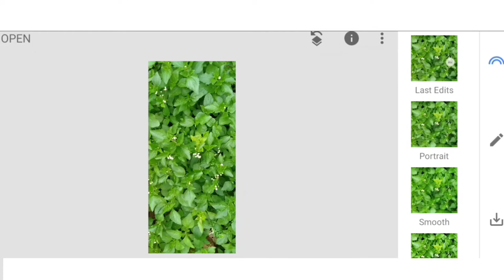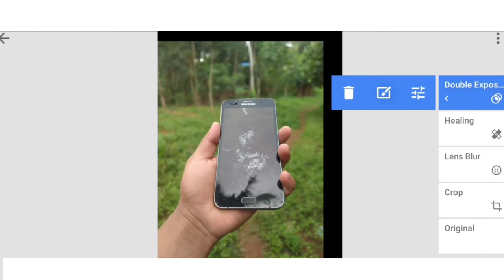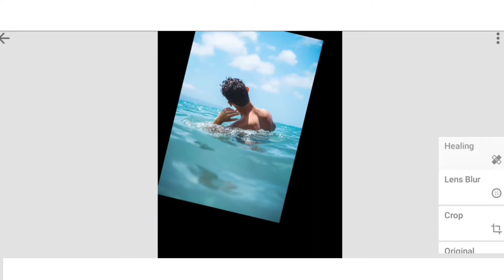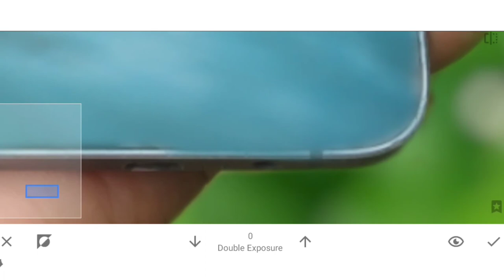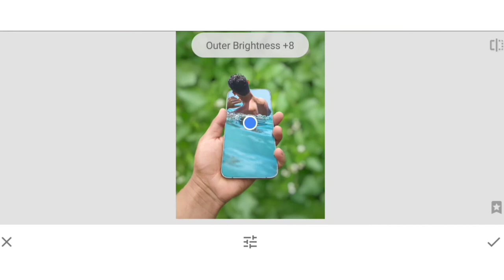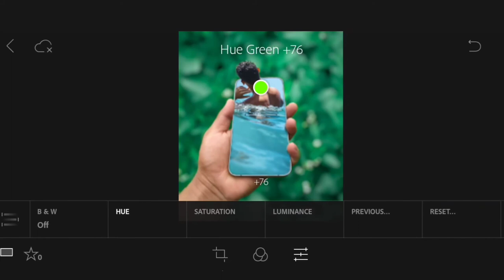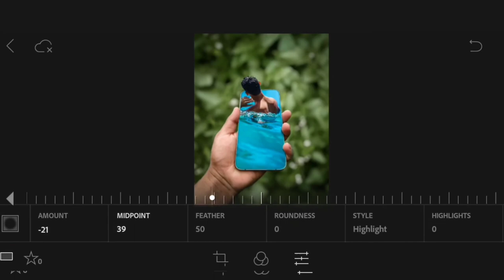New snapseed editing | mobile editing Tutorial | Freeland model | Lightroom editing